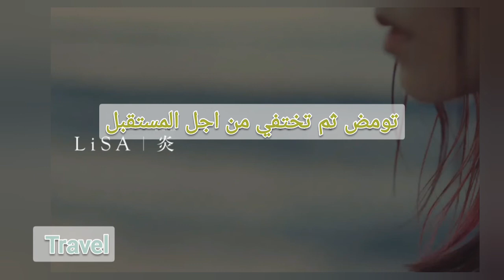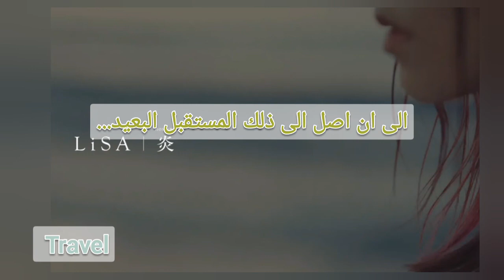اغنية lisa) homura) مترجمة